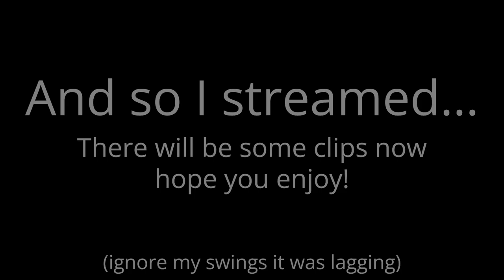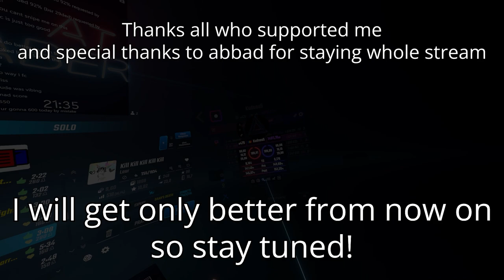I finally became top 1 in Beat Saber | Stream Highlights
number 1 yipieeee! I just wanted to say thanks to all who supported me and stayed with me through this whole journey, my main goal now will be to hit a 600 pp. It was tough to beat a retired top 120, but I did it with a bang! I stream at 7PM / 8PM UTC+3. These were some banger scores, which I didn't expect tbh, but here we are.

Timestamps:
00:00 Intro
00:22 You - Imil
02:34 Intermission
03:05 ADHD - gladde paling
04:33 Intermission
05:03 Kill Kill Kill Kill Kill - Laur
08:13 Outro